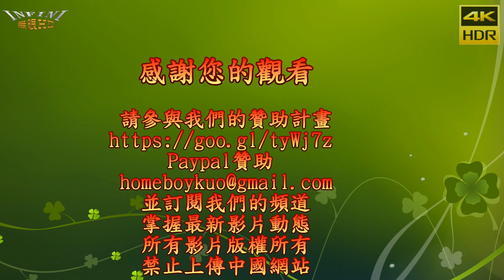【無限HD】2018 FUN 城市飄移賽車 邢婕 (4K HDR)